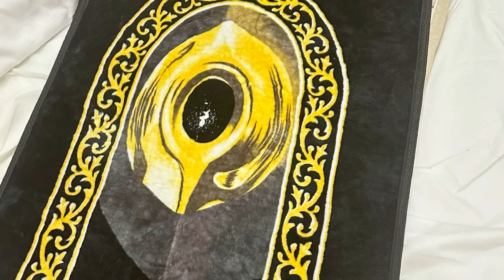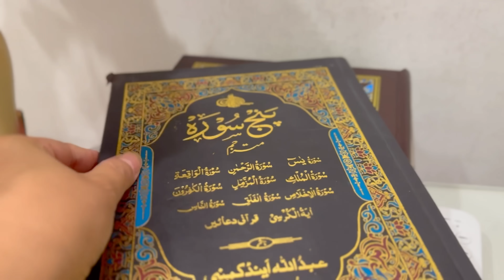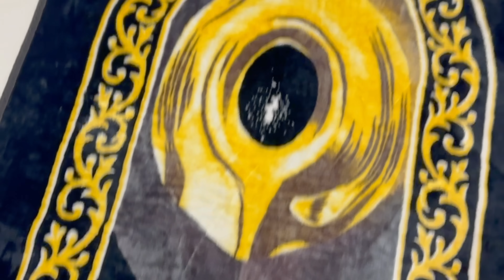Aitekaf Mubarak | Javeria Saud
Alhamdolilah Aitekaf Mubarak